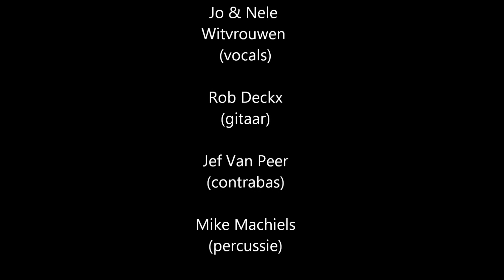Clique Acoustique mei 2014